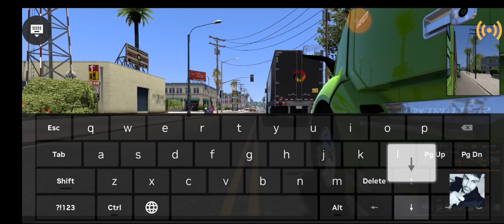Américan Truck Simulator até a cidade de Santa Diego na Califórnia.